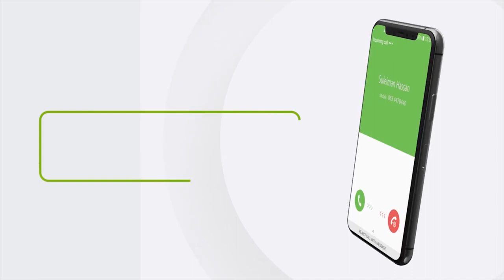"Dhamaanteen waxaynu nahay adeegayaal waxaan u adeegaynaa bulshada..." Maayarka Boorama.